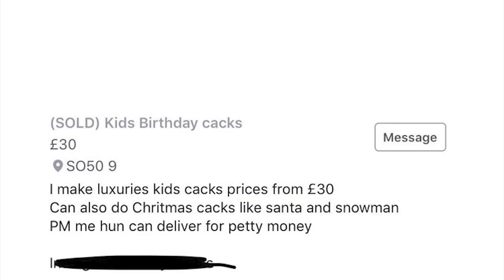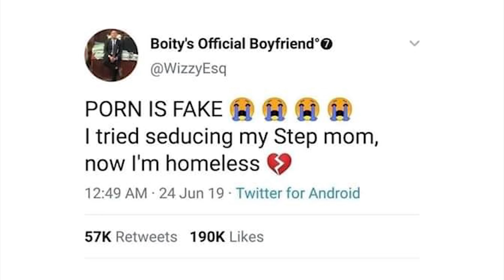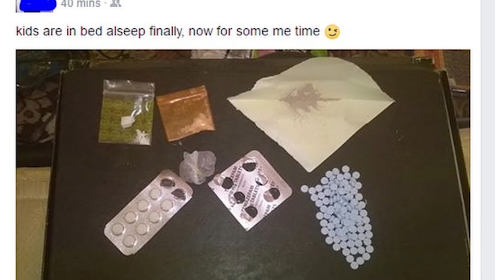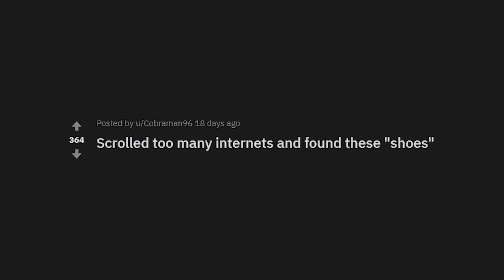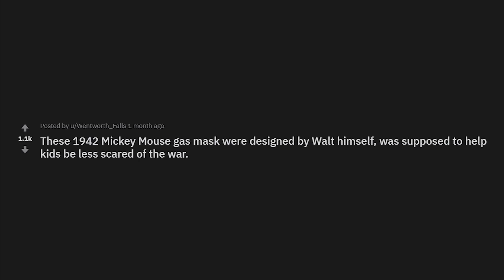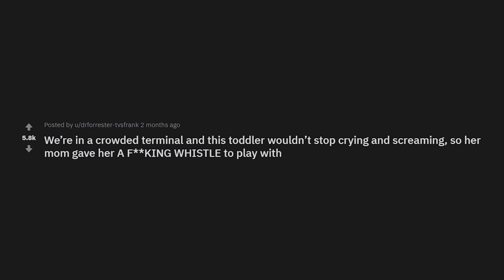r/Awfuleverything | FORBIDDEN LEMONADE (Feat. @EzPzReads )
Top posts from r/Awfuleverything on Reddit. The final act of the EzPz duology. Like Zach? Hear more from him on EzPz . Video credits below.